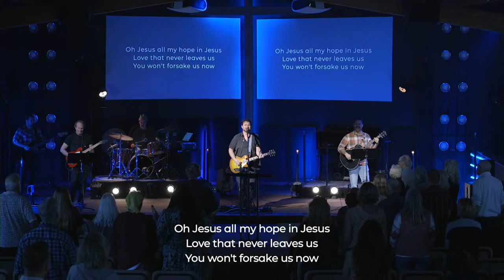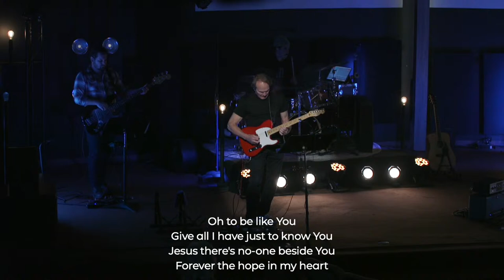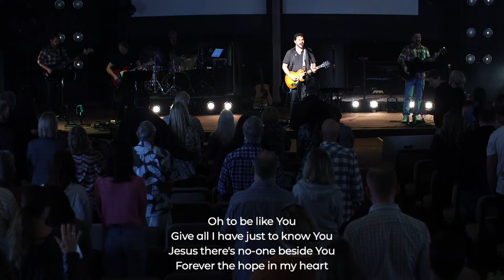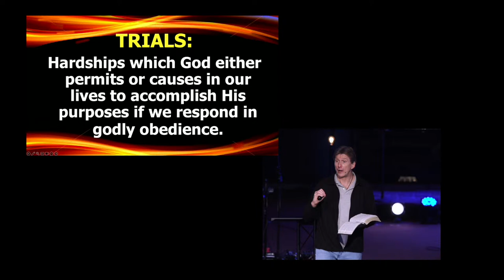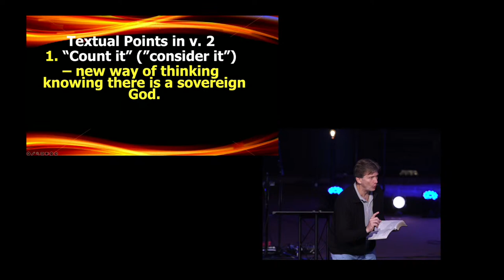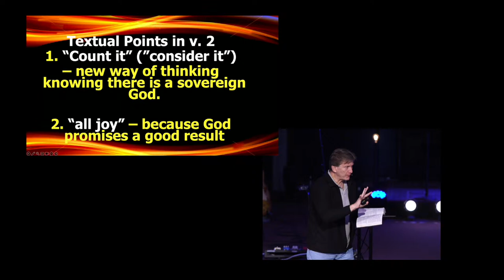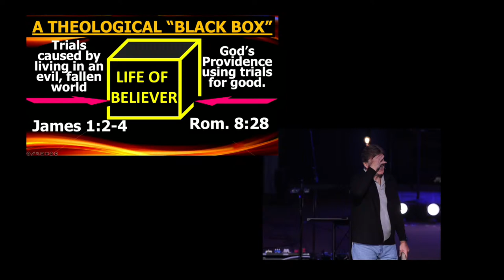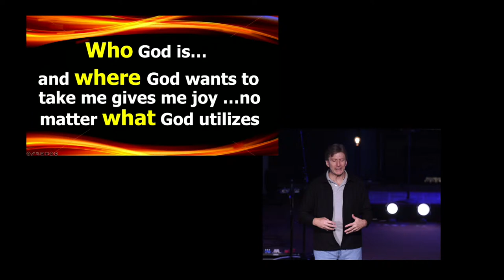Understanding Trials! - Pastor Mel Svendsen 11am Full Service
Life Changing Faith - Book of James

Bottom Line: God works in our lives through difficult trials to accomplish His purposes and bring us to a mature faith.

1. Trials are part of life but remind us that God is at work! James 1:2-3a
Trials: Hardships which God either permits or causes in our lives to accomplish His purposes if we respond in godly obedience.
Textual Points in v. 2
a. "Count It" - consider it - new way of thinking, knowing there is a sovereign God. Romans 12:2
b. "All Joy" -because God promises a good result. Romans 8:28
c. "When" - not "if", reminder that in a fallen world, our rebellion against God has consequences. Roman 8:18;22-23
d. "Various Trials" - we need to understand that trials arise in a number of ways.

2. God's intentional purpose is to grow us as Christians! James 1:3b-4
Test: A process used for evaluation or diagnosis with a goal of improvement. God "test" us not for His sake, but for our sake. He knows our spiritual condition perfectly.

A Steadfast Faith (hupomone):
Living courageously obedient to the principles of God's Word, no matter what the circumstances.

Conclusion: Who God is and where God wants to take me gives me joy no matter what God utilizes.